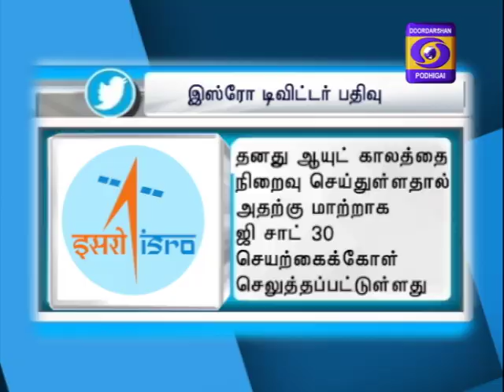ஜி சாட் 30 வெற்றிகரமாக விண்ணில் செலுத்தப்பட்டது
இந்தியாவின் அதி நவீன தகவல் தொடர்பு செயற்கைக்கோளான ஜி சாட் 30 பிரெஞ்ச் கயானாவிலிருந்து இன்று அதிகாலை வெற்றிகரமாக விண்ணில் செலுத்தப்பட்டது.